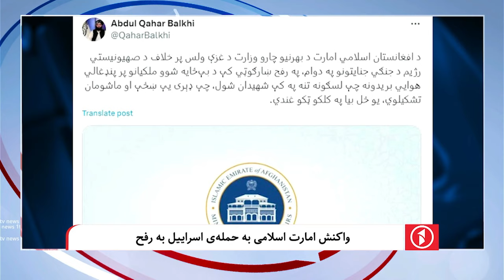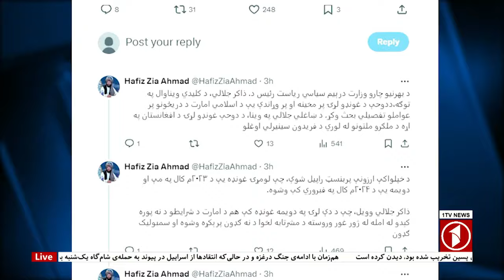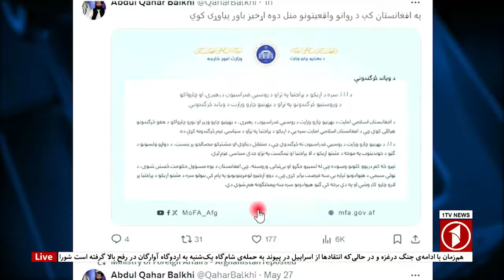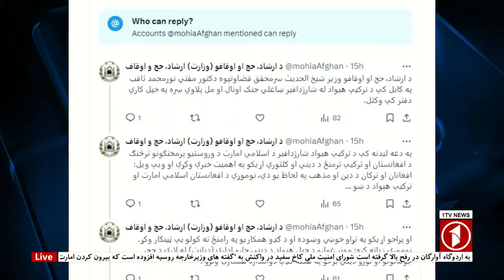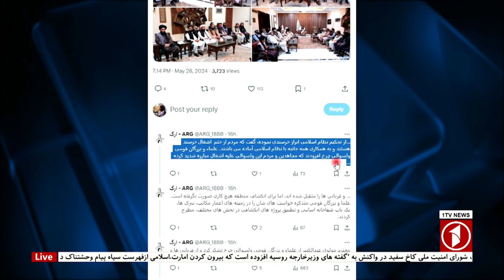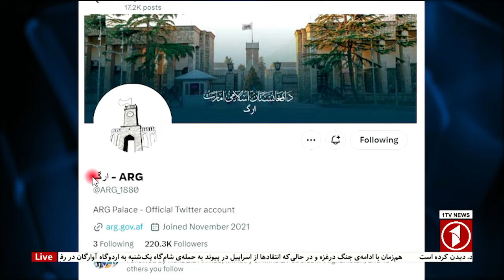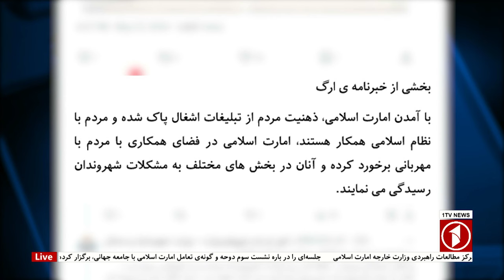1TV-5:30 PM DARI NEWS – 29 MAY 2024 | تلویزیون یک خبر دری ۹ جوزا ۱۴۰۳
1TV-5:30 PM DARI NEWS – 29 MAY 2024 | تلویزیون یک خبر دری ۹ جوزا ۱۴۰۳

1TV is the leading general entertainment TV Channel in Afghanistan.  1TV shows are made locally or acquired globally and are all dubbed in Dari language